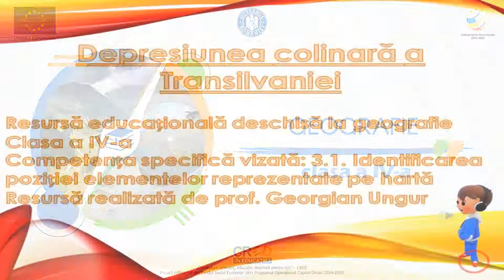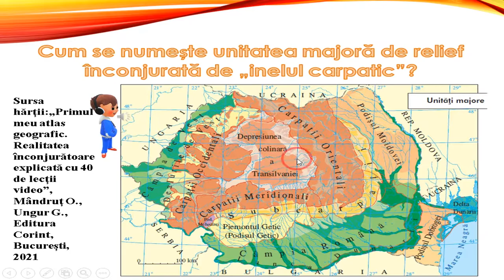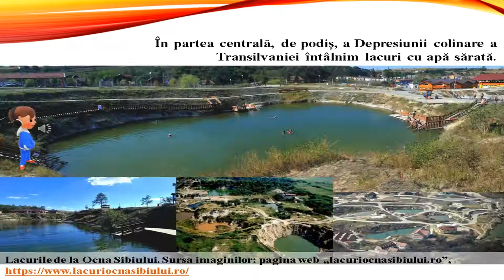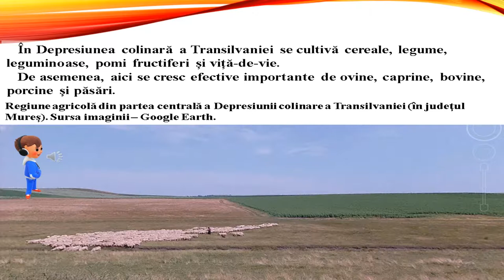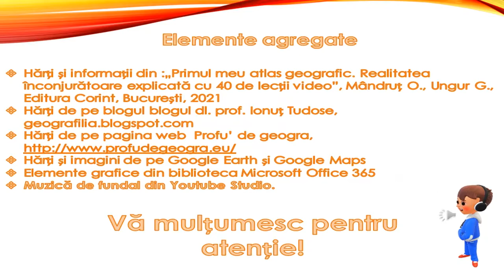Depresiunea colinară a Transilvaniei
Această resursă educațională deschisă își propune dezvoltarea competenței 3.1. Identificarea poziției elementelor reprezentate pe hartă, utilizând metoda lucrului cu harta.
Cu ajutorul acestei resurse educaționale deschise, elevii își formează competența specifică mai sus menționată într-un mod plăcut, fiindu-le expuse, în cea mai mare parte, hărți ale Depresiunii colinare a Transilvaniei și informații care pot fi observate pe acestea.